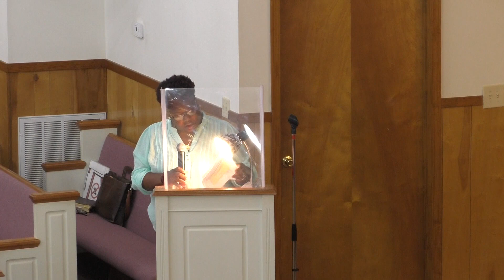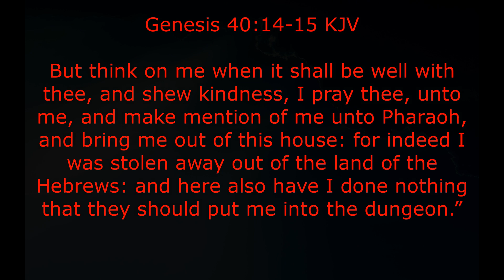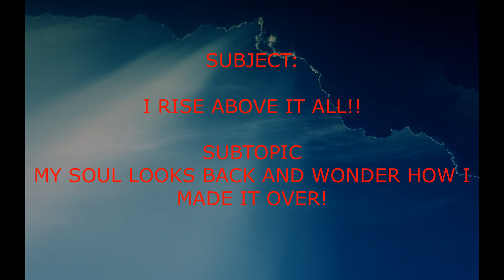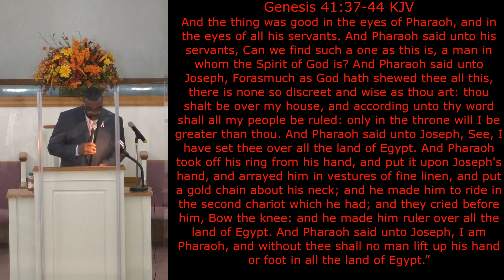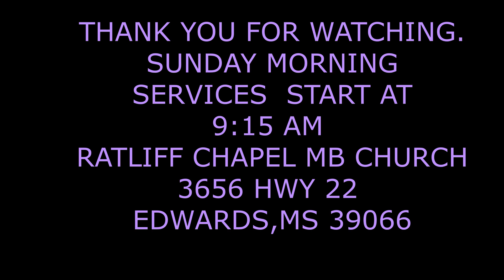10-22-23 RATLIFF CHAPEL MB CHURCH (GOD IS KEEPING ME!) PART 3 OF 4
SCRIPTURE:‭‭‭‭Genesis‬ ‭40‬:‭14‬-‭15‬ ‭KJV‬‬
SUBJECT: I RISE ABOVE IT ALL!!
THOUGH: MY SOUL LOOKS BACK AND WONDER HOW I MADE IT OVER!